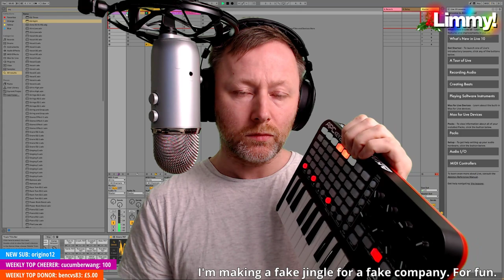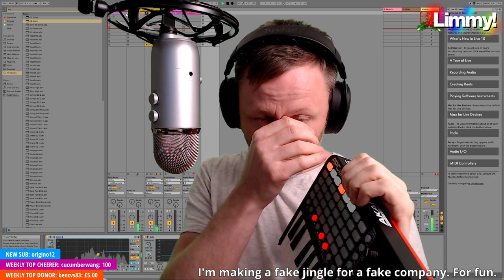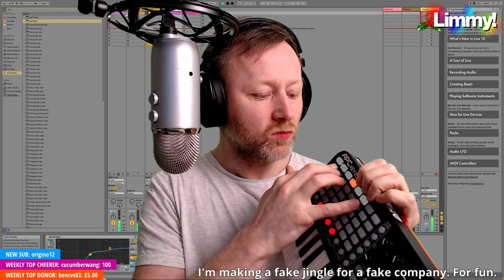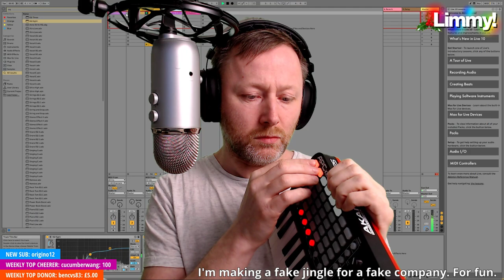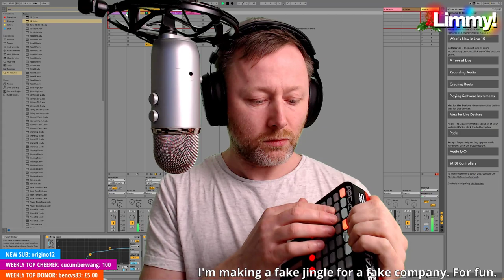Jingle for Milton's Motor Oil